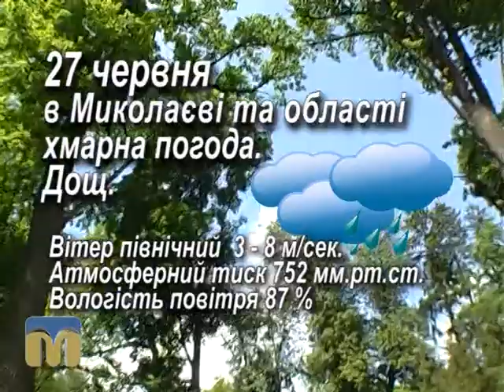Народний календар 27.06.2015